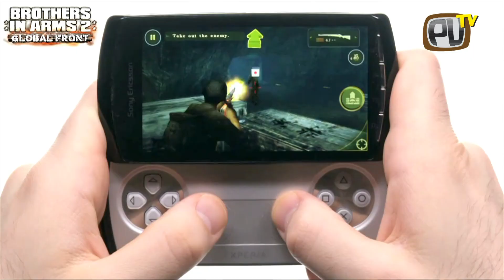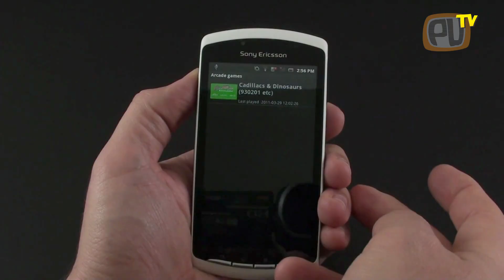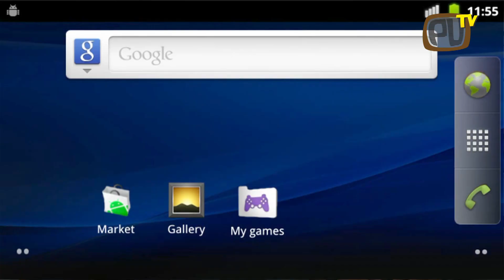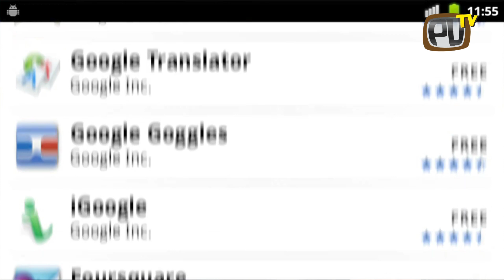Topgear: Sony Ericsson Xperia Play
Jeroen heeft een hoop shiny gadgets. Maar heeft hij naast een PSP, 3DS en een iPad nog wel ruimte voor een Sony Xperia Play? En wat kan je er eigenlijk mee wanneer je alles al hebt? Wouter vroeg zich dat ook af en legde hem neer op de PU-TV pijnbank.  Voor meer Power Unlimited check